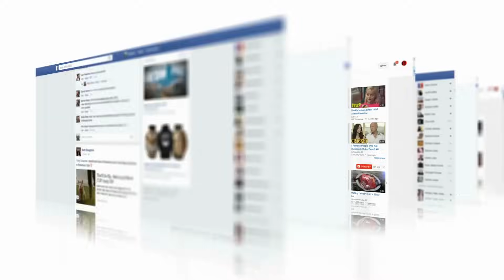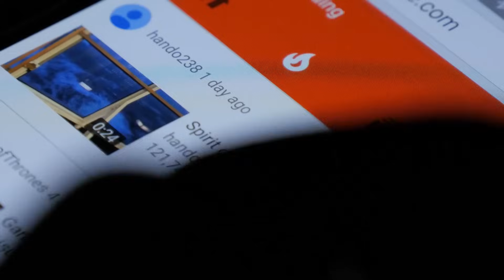6 LONG HORSE Captados en CAMARA